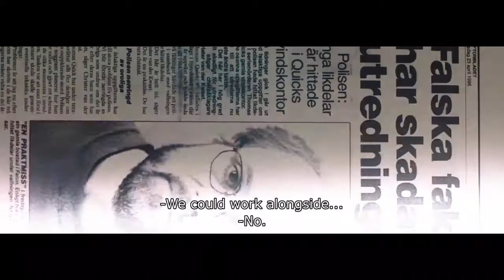New Nordic Cinema 2021: The Perfect Patient (Trailer)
On October 27, see a new film based on the biggest legal scandal in recent Swedish history, The Perfect Patient (Sweden, 2019; dir. Mikael Håfström)! Screenings take place in Victor Borge Hall at 3 & 7 PM ET. Learn more and get tix at: